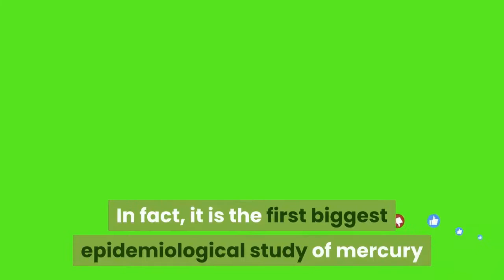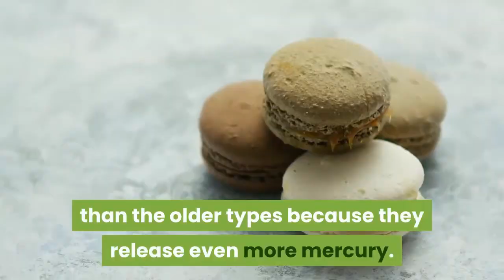Mercury Fillings in Your Mouth Can Cause Serious Diseases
Mercury-based silver fillings can cause serious health conditions.  Dr. David Kennedy, a popular critic of conventional dentistry and Jonathan Landsman, brought out into the open the scientific proof about this claim. Do you have mercury fillings in your mouth or you know someone who does?

Video and Music Credits: Licensed by Lumen4.com, Pixabay.com and Contentsamurai.com

Żyj zdrowo does not endorse or recommend any specific tests, physicians, products, procedures, opinions, or other information that may be mentioned in our videos. Relying on any information that is provided by Żyj zdrowo, its employees, or others appearing in the content is solely at your own risk.